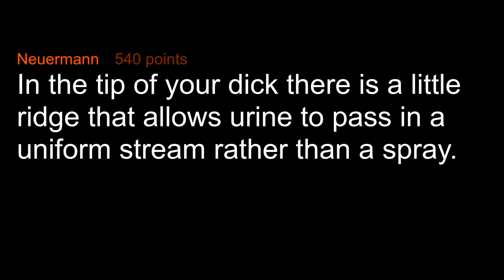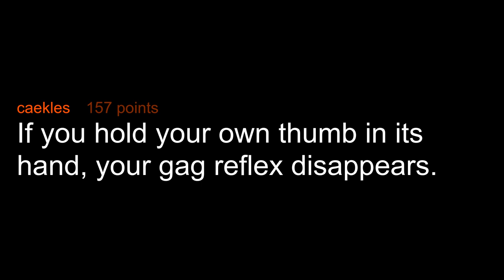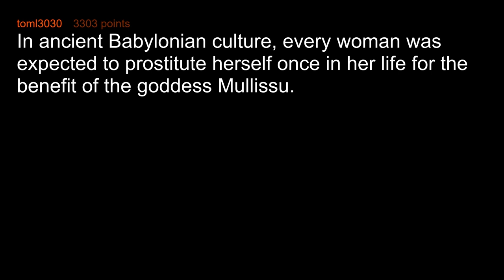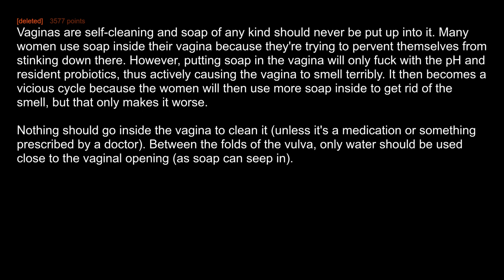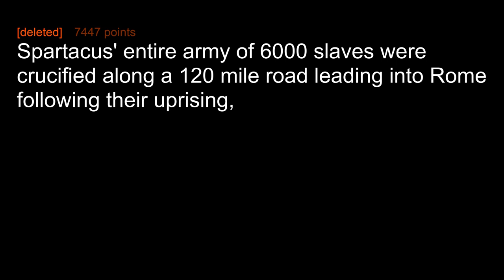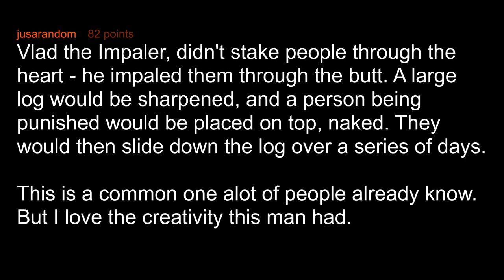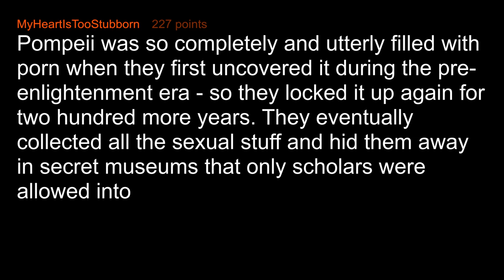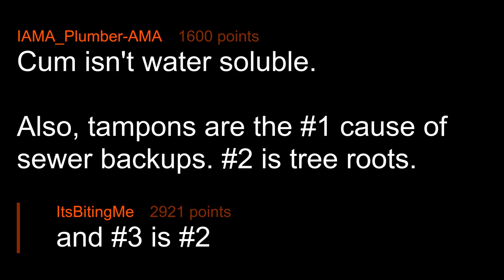What NSFW Facts Do People Need To Know?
Reddit, what's your most interesting NSFW fact?